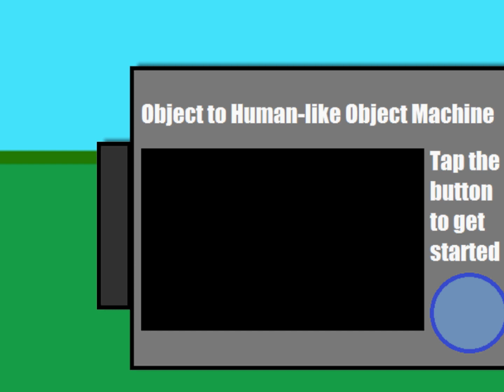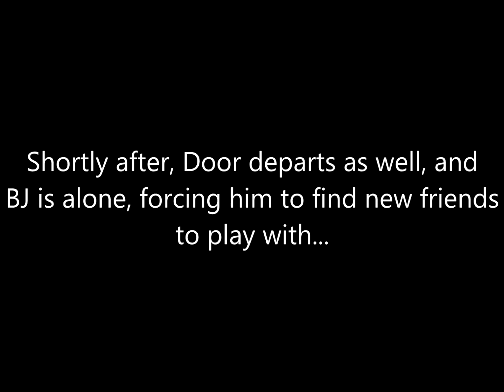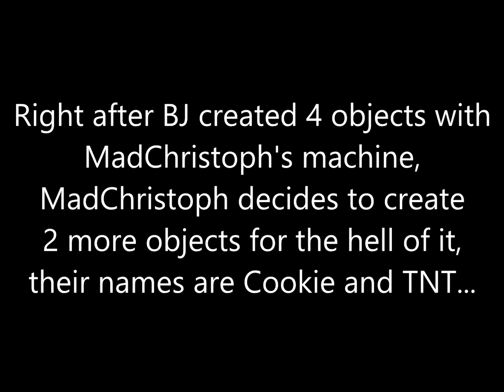(Discontinued) Object Tour - Season 1/2 (All Episodes)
Hey guys, here are the pre-show seasons of Object Tour that ran from June 29th, 2014 to February 23rd, 2016. They may be short, but that will do. If I do plan on remaking Object Tour, I plan on using most of the pre-show season shorts and mend them into one episode and then Season 3 Episode 1 will start. If I do make it, the graphics will be much better and I will use Adobe Animate on my new Macbook Pro and edit with Premiere Pro.